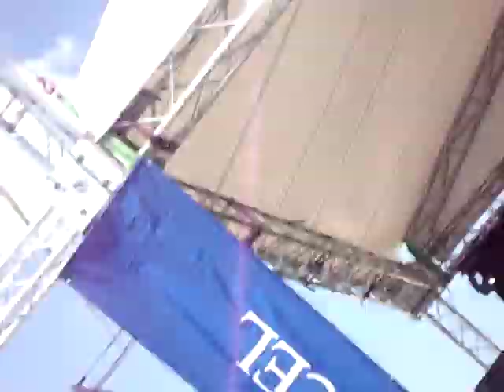grupo thrash 50 años colegio san carlos cancion wasted years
grupo thrash 8 grado celebracion 50 años colegio san carlos